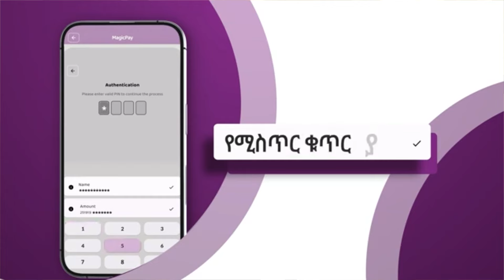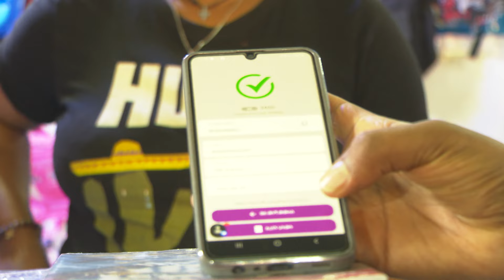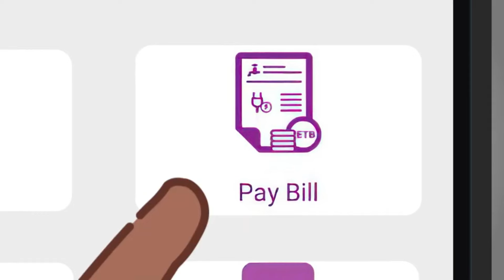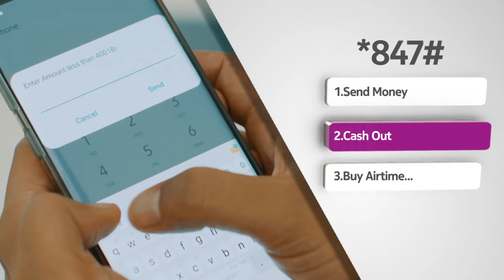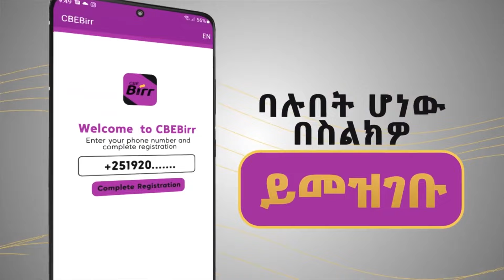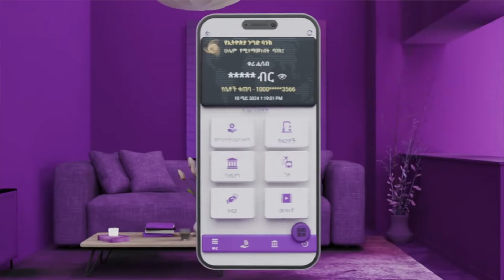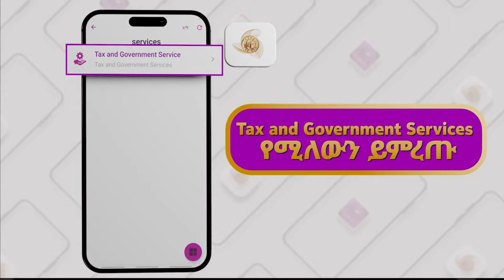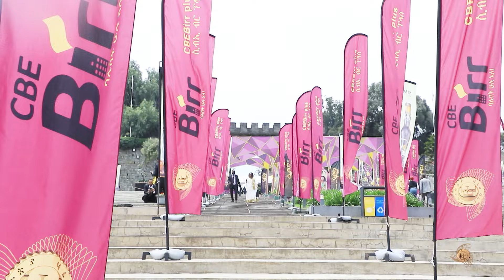CBE Birr Plus waan haaraa maal qabatee dhufe laata